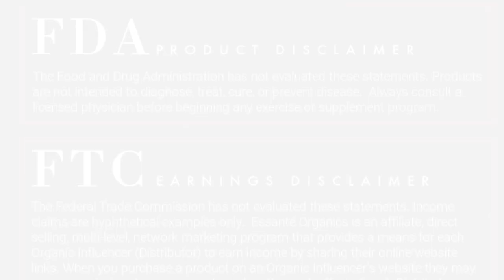How To Master The Art Of Prospecting And Recruiting